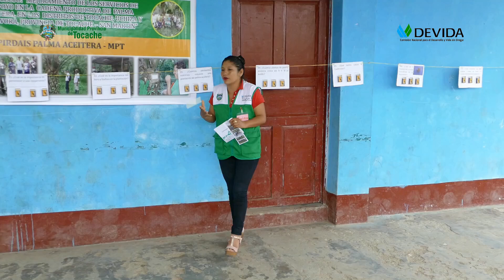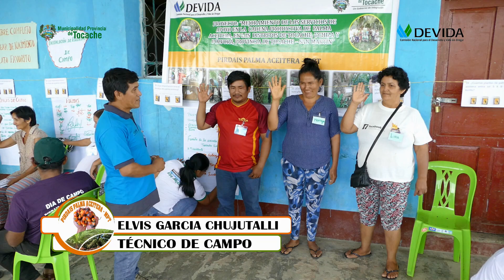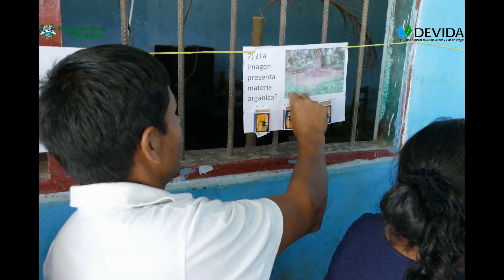INSTALACIÓN DE ESCUELA DE CAMPO EN LA LOCALIDAD DE TOCACHE VIEJO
ESTA ACTIVIDAD FUE DIRIGIDA POR LA ING. MARITZA CAMONES FERNANDEZ DEL PROYECTO PIRDAIS PALMA ACEITERA TOCACHE